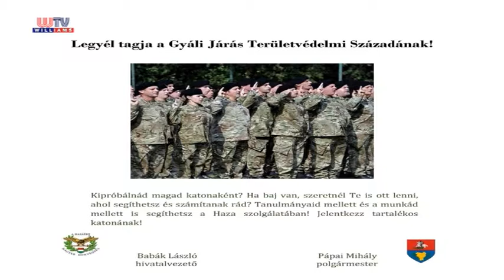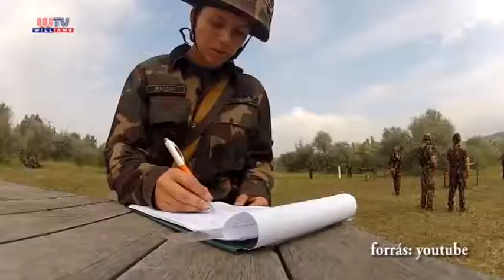Williams Híradó 2018 06 15 Legyél Te is katona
A járási területvédelmi századokba toborozzák a tartalékos katonákat. Érdekesség, hogy minden 18. életévét betöltött személy, így hölgyek is jelentkezhetnek. Jöhetnek azok is, akik nosztalgiával emlékeznek az egykori egyenruhás szolgálatára, de azok is beöltözhetnek és megismerhetik a tartalékos katonaságot, akik nem teljesítettek sorkatonai szolgálatot.